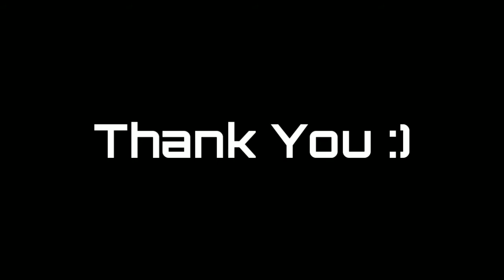[Liana-さ] Moment of Lancelot Montage 2020 (MLBB)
I hope you enjoy with my video montage

Find me in Facebook : Liana Hitomori